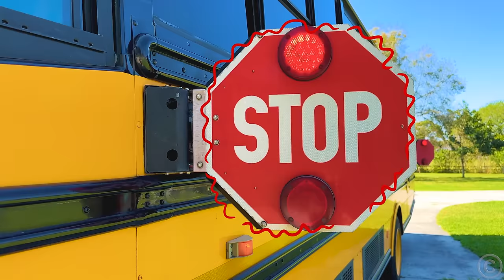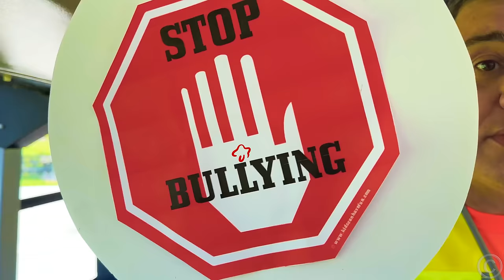Nastya and Friends teach School bus rules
Nastya and friends go to school on the School Bus. Children learn safety rules on the school bus and get to school well.